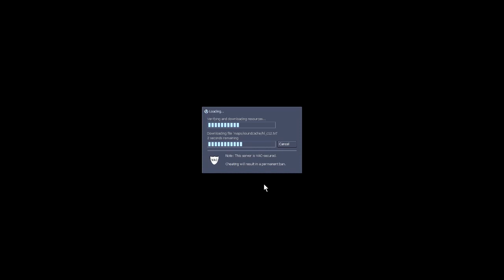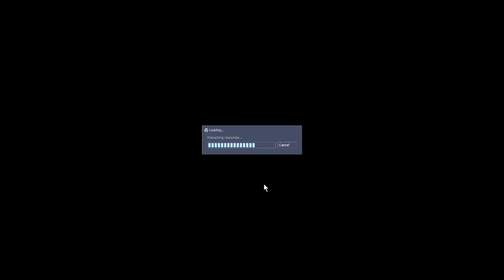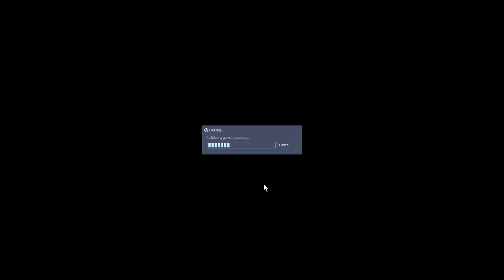Half Life Anti-Rush Server Gameplay Part 11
A lil bit of this, a lil bit of that. and a lot of gibs